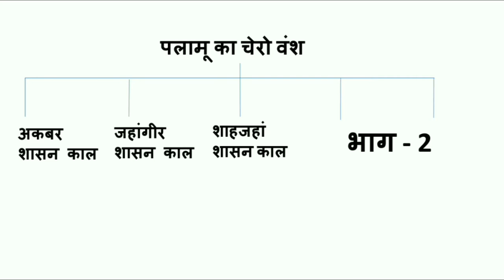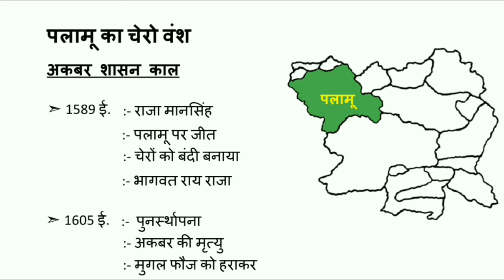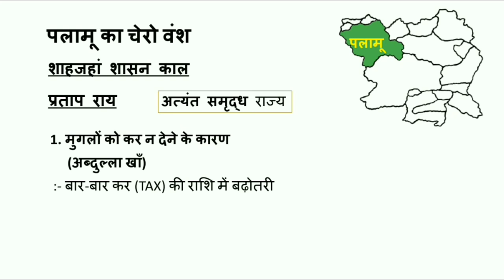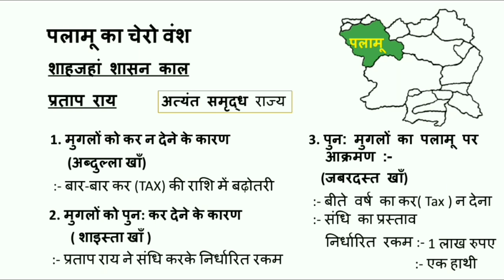Jharkhand History। पलामू :- चेरो वंश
Jharkhand History

पलामू का :- चेरो वंश

1) भागवत राय

2) सहबल राय

3) प्रताप राय

In this video you will get all information about Jharkhand history which help for your competitive examination

For all examination like jpsc,jssc,jtet etc
Jharkhand competitive level examination...